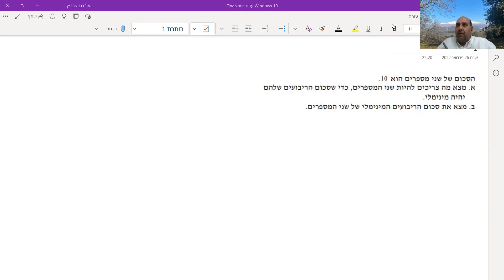001 בעיות ערך קיצון